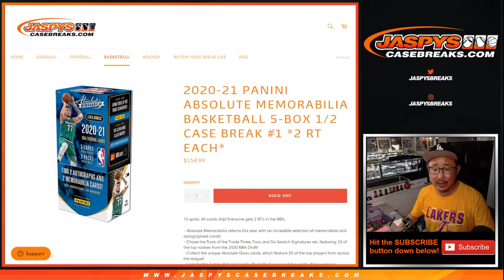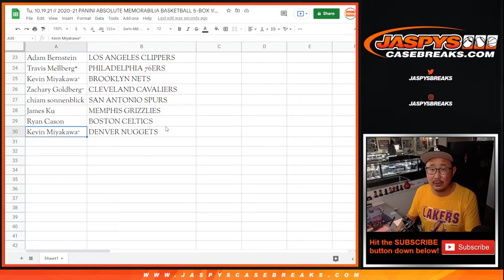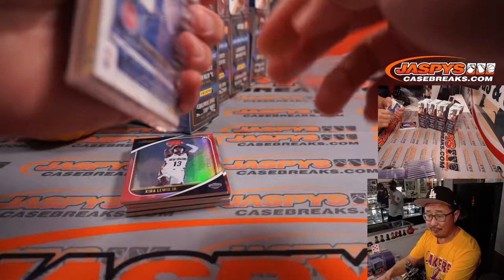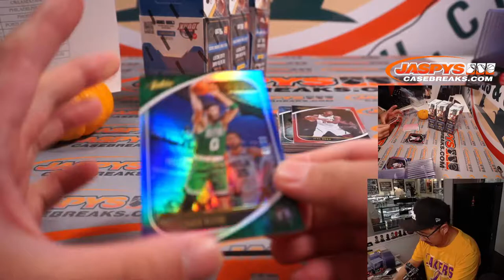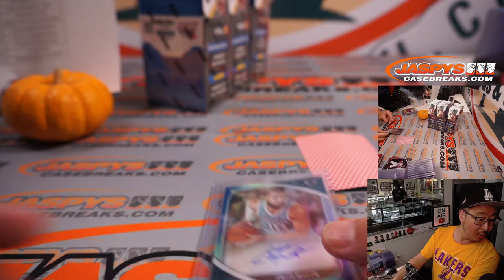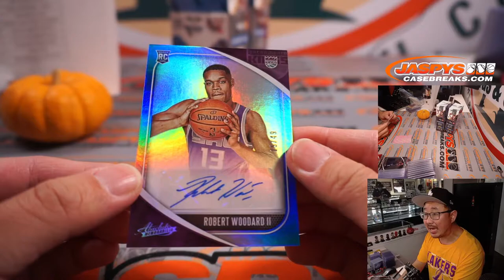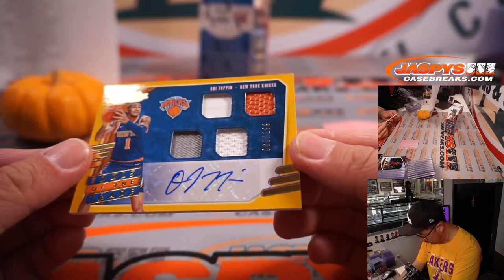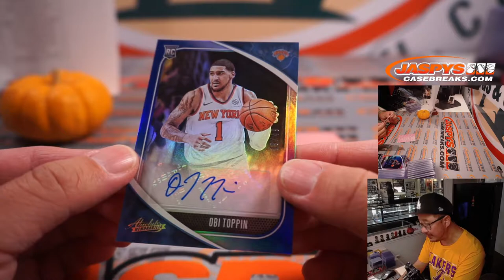Tu, 10.19.21 // 2020-21 PANINI ABSOLUTE MEMORABILIA BASKETBALL 5-BOX 1/2 CASE BREAK #1 *2 RT EACH*